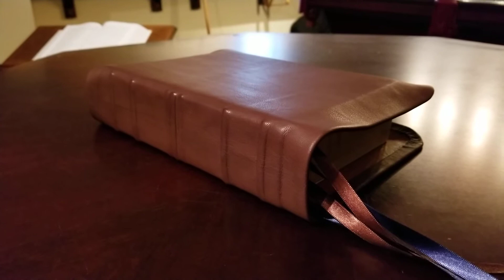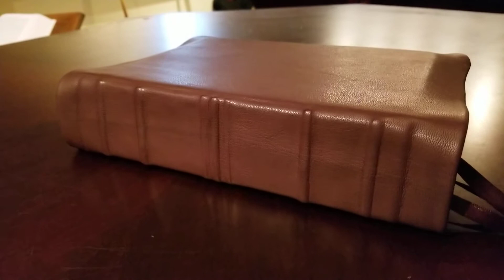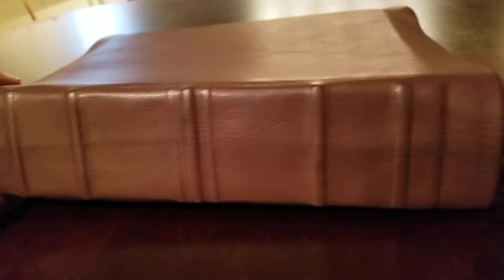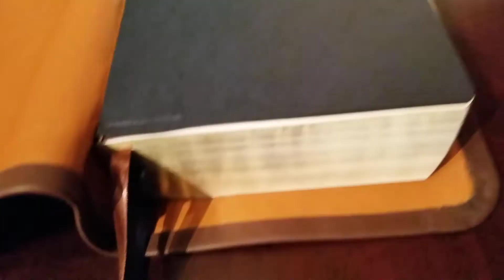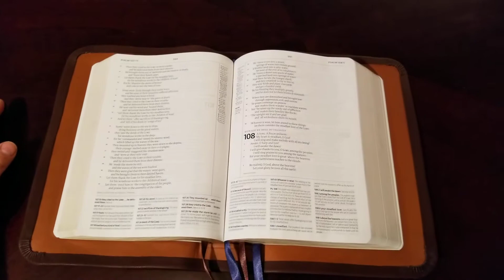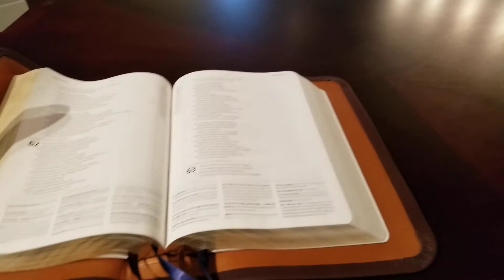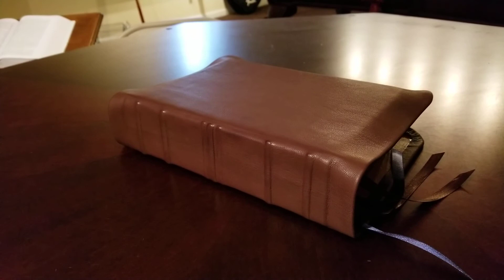Rebind Review - Reformation Study Bible (ESV) rebound in a Chocolate Brown Goatskin w/ Full Yapp